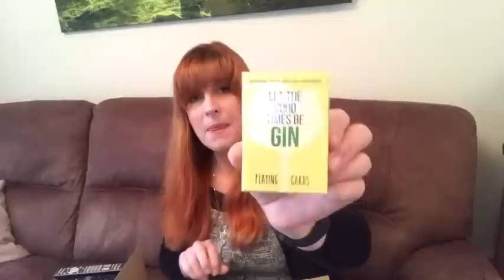Em’s Prize unboxing January 2019